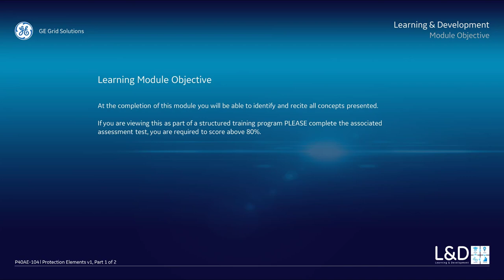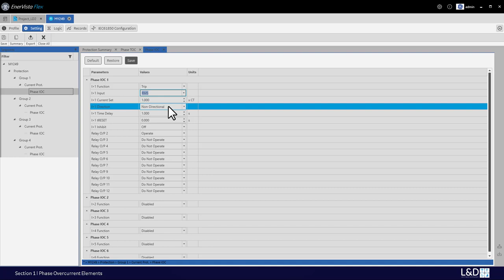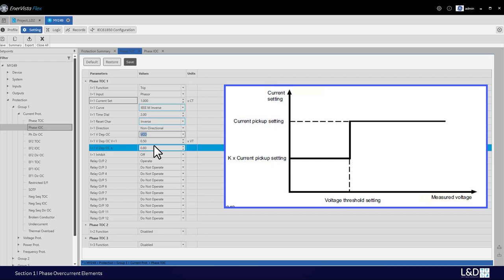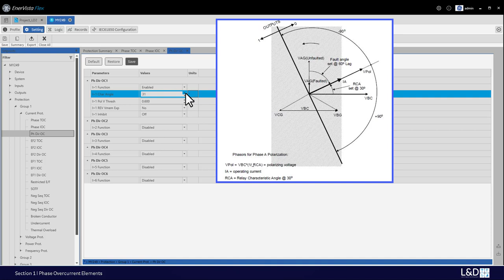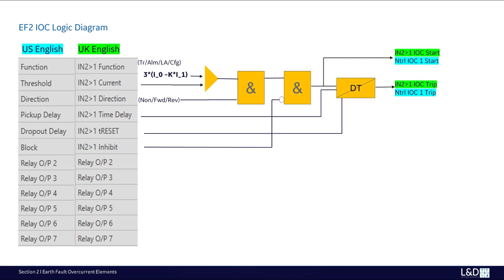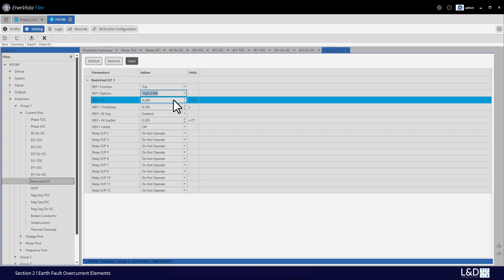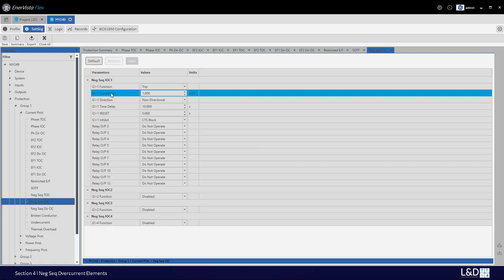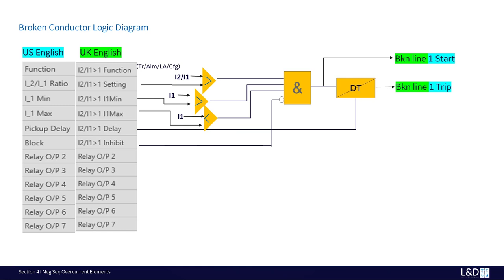P40AE-104 l Protection Elements v1 Part 1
This module covers Protection Elements such as phase overcurrent elements, earth fault overcurrent elements, switch on to fault and negative sequence overcurrent elements.

Undercurrent elements, thermal overload, under and overvoltage elements, power elements and lastly frequency elements are covered in Part 2 which is a separate video module in this series.